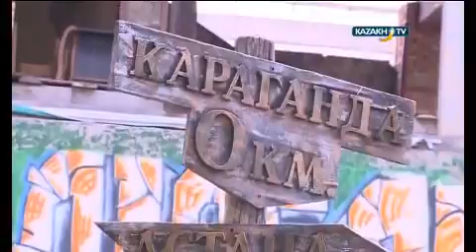Karaganda city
Karagandy city is one of the 5 largest cities in Kazakhstan. One of the most famous post Soviet places. People who are older will tell you how amazing were tasty .

Городской пейзаж, Геннадий Головкин Ğ ,Красивые танцы с факелами Карагандинских Танцевальных Групп , в.